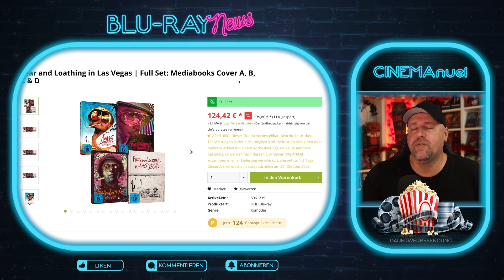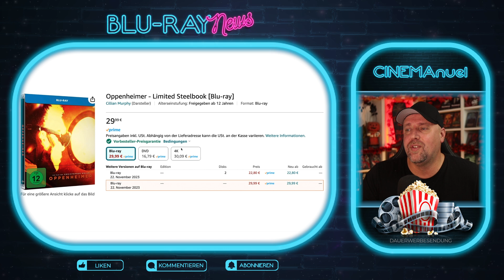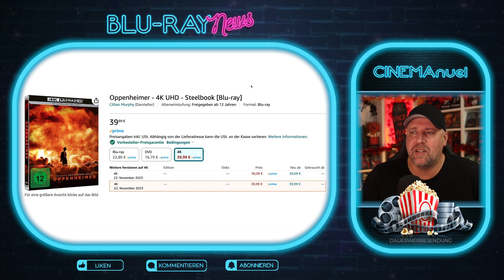BLU-RAY NEWS (19.10.2023)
Eine Auswahl an Blu-ray Neuheiten / Neuankündigungen im Steelbook, Mediabook, Special Edition & Keep Case.

⭐️Oppenheimer - Limited Steelbook [Blu-ray]
⭐️Oppenheimer - 4K UHD - Steelbook [Blu-ray]

▬ VIDEO EQUIPMENT ▬▬▬▬▬▬▬▬▬▬▬▬

⭐️Objektiv: Canon EF-M 22mm F2
⭐️Kamera 2: Sony Vlog-Kamera ZV-1
⭐️Kamera 3:DJI Pocket 2
⭐️Drohne: DJI Mavic Mini
⭐️Mikrofon: Rode smartLav+
⭐️Zoom H2N Handy Recorder
⭐️K&F Concept 170cm Kamerastativ

Vielen DANK!

▬ Social Media ▬▬▬▬▬▬▬▬▬▬▬▬▬▬▬